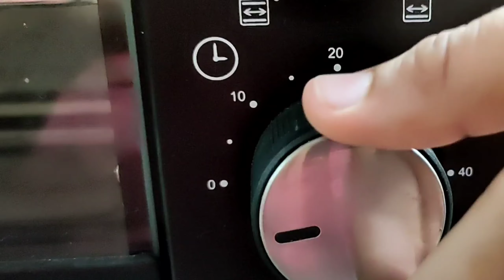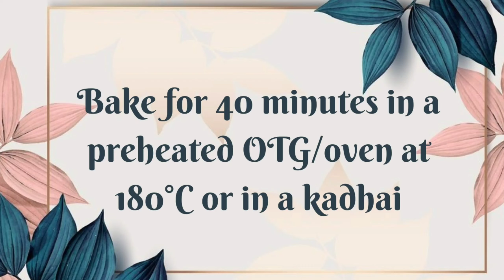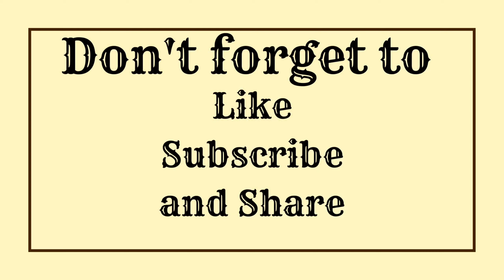Eggless | Rice-flour sponge |Easiest sponge recipe ever|सबसे आसान स्पंज केक रेसिपी|Vyanjan Recipes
This is a no-fail sponge cake recipe using rice,it is extremely easy to make and can be made even by beginners. I want you to discover this gem of a cake and succeed EVERY TIME you make it. I hope you find this video helpful. We had you in mind!

🌞Ingredients:
Maida (Refined flour)- 150 g
Rice flour -150g
Cator sugar-150 g
Cooking oil/Butter-160 g
Warm milk/water-150 g
Curd-100 g